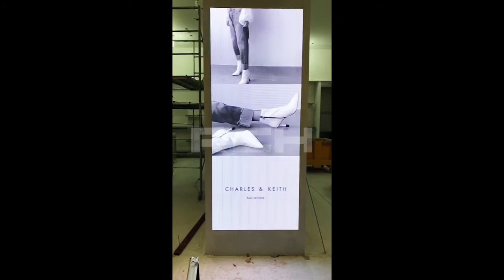[RCH] 스타필드 안성 의류매장 내 LED 전광판 (clothing shop Indoor LED screen in Starfield Anseong )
[Specification]